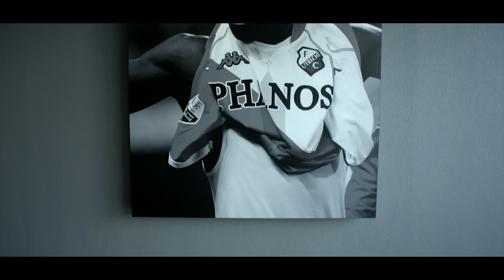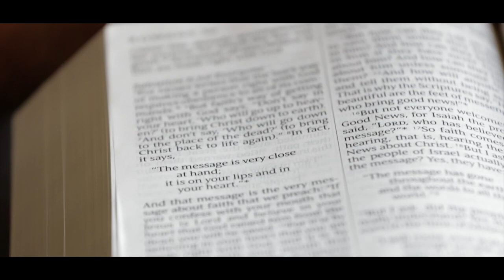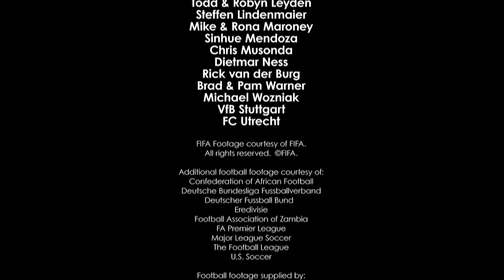Prize Under Pressure - Latvian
Kaka, Brad Guzan, Cacau, Jacob Mulenga, Eyong Enoh un Falcao runā par spriedzi futbolā pasaules kausā ticībā. Dalies ar citiem